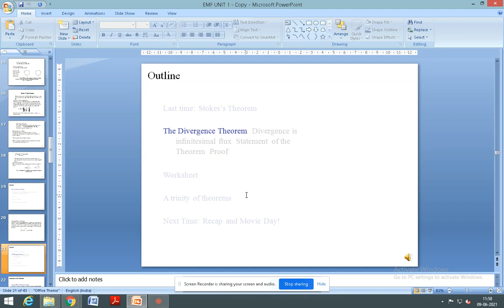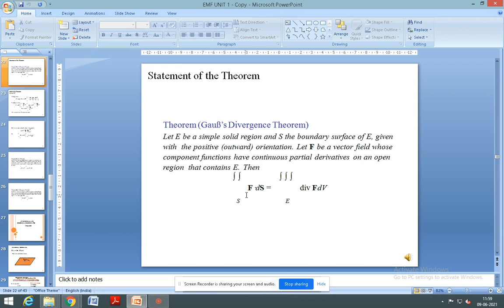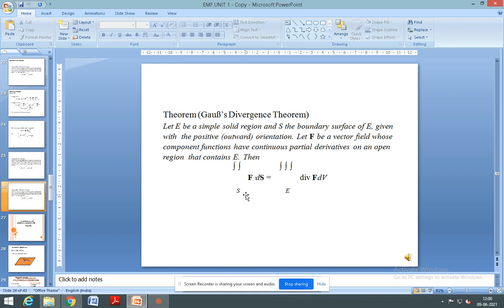EMF_unit 1_Stoke and Divergence theorem/Sudha/MAMSE